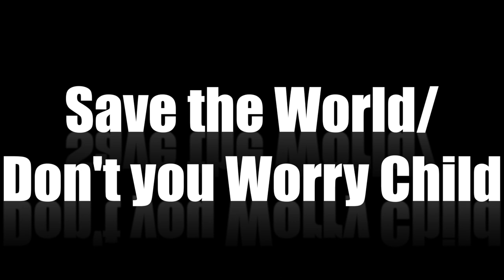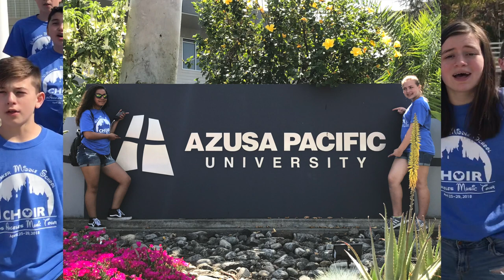2017-18 Whiteaker Choir highlights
This video is about 2017-18 highlights